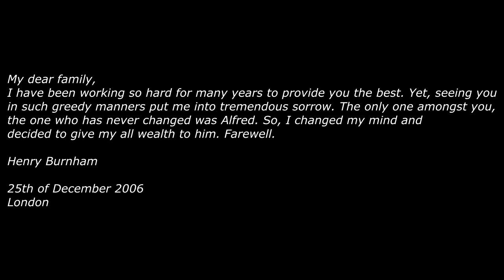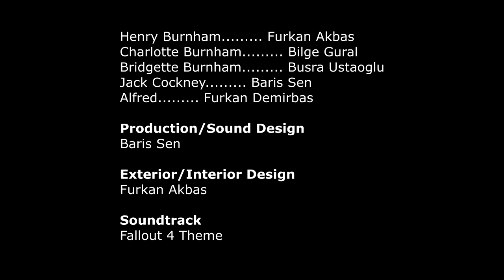Manners Maketh Man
Istanbul University - Cerrahpasa, HAYEF ELT, Drama class, Machinima project.